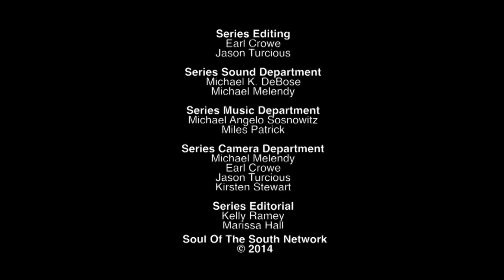Tom Cruise in Edge of Tomorrow | BlackTree on TV